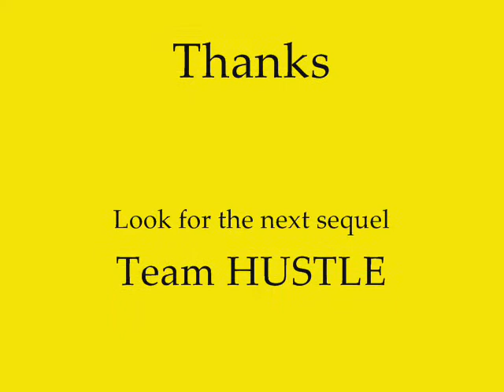Olympic Training -Team 2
Team Doggy Dog's captain rocks the house like a hurricane